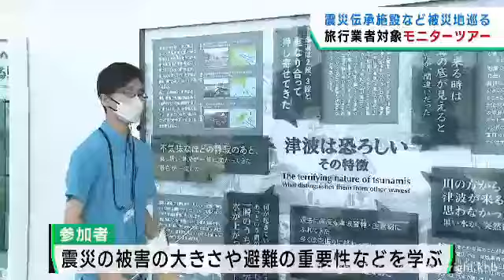防災教育ツアーのプラン作成の参考に 被災地を巡る旅行業者向けのモニターツアー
防災教育のツアーなどに役立ててもらおうと、震災伝承施設など被災地を巡る旅行業者を対象にしたモニターツアーが初めて行われました。